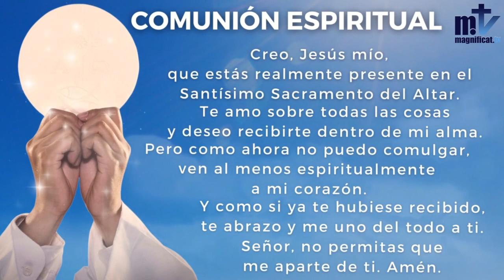La Santa Misa de hoy | XXVIII, Domingo del Tiempo Ordinario |10-10-2021| Magnificat.tv